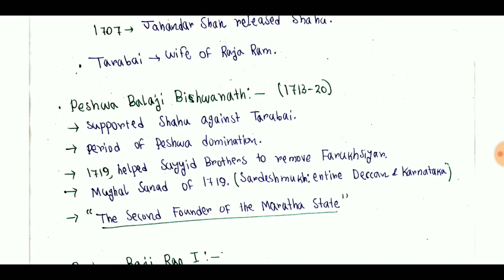মারাঠা পেশোয়াদের উত্থান ∥ Rise of Independent States (Part-2)